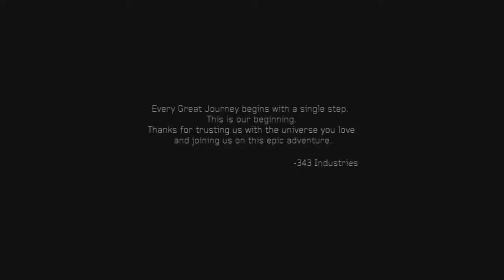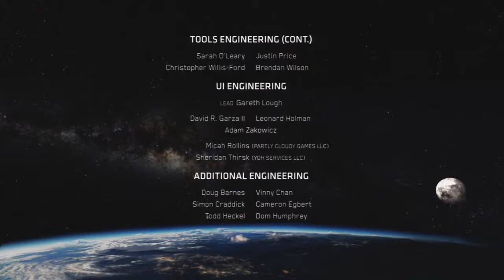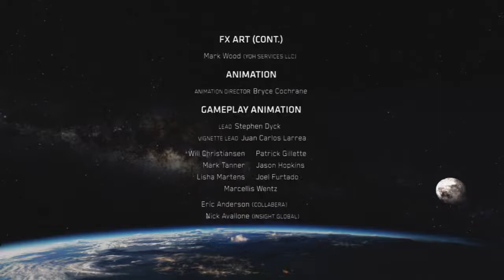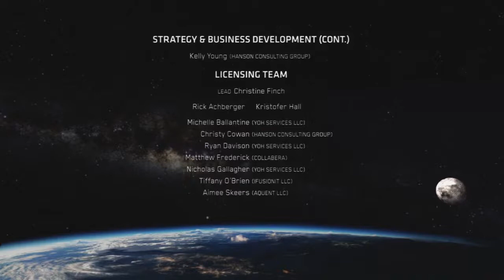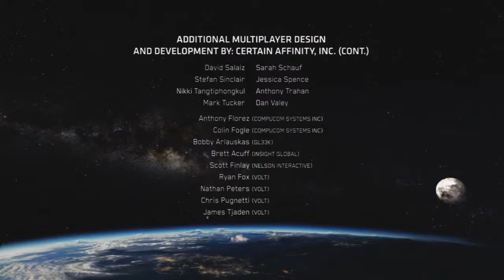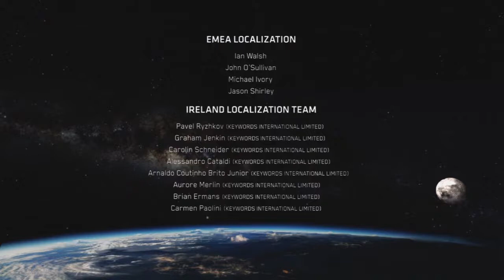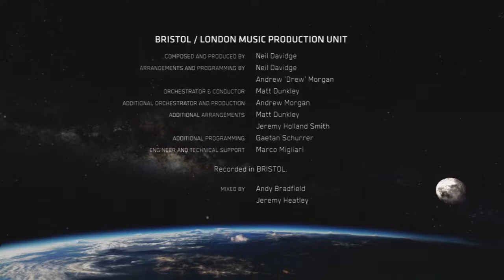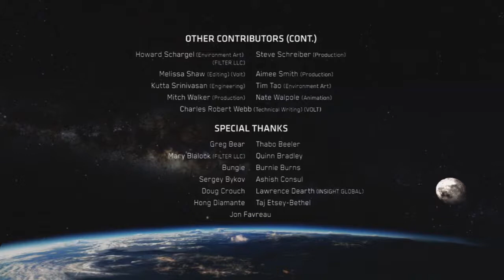Halo 4 Legendary Edition Campaign Ending + Post Credits Cinematic